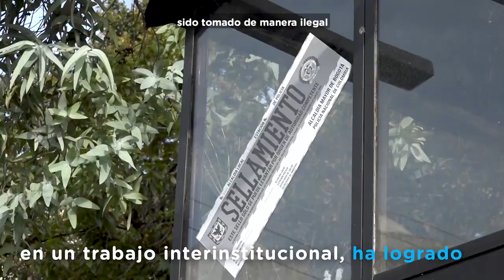Operativo Cerros de Niza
Ahora los ciudadanos cuentan con más espacio público para su disfrute en el sector Cerros de Niza en Suba, gracias al operativo que adelantamos en esta zona.